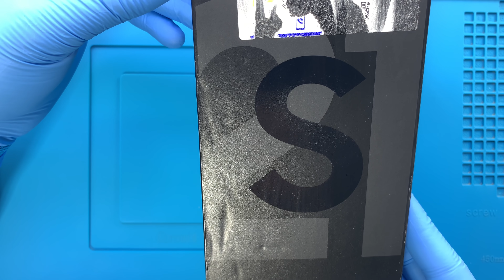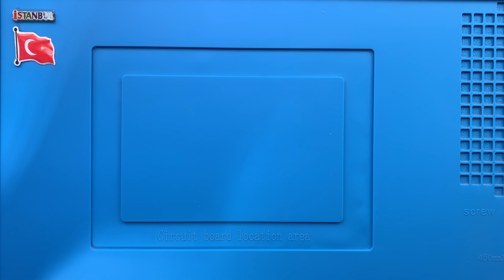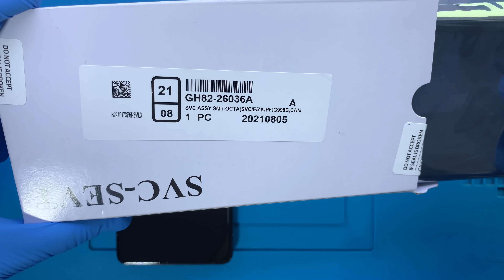Samsung Galaxy S21 Ultra Ekran Değişimi 🇹🇷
Samsung Galaxy S21 Ultra ekran değişimi nasıl yapılır bu video ile izleyebilirsiniz. Telefonunuzun ekranı kırıldı ise profesyonel SAMSUNG teknisyenlerimiz tarafından ekran değişimi yapılmasını sağlayabilirsiniz.

Adres bilgileri

Adres: Fahrettin Kerim Gökay Caddesi No:33 Kadıköy / İstanbul

00:00 Başlangıç
00:02 Teknisyenimiz statik elektrikten arındırıcı bilekliği takıyor.
02:55 Sıcak hava tabancası ile arka kapağın yapışkan köşelerini ısıtıyoruz.
03:28 Termal termometre ile sıcaklığı ölçüyoruz.
03:37 Pena yardımı ile arka kapağı söküyoruz.
03:58 Elektronik tornavida ile telefon parçalarını sabitleyen vidaları söküyoruz.
05:20 NFC yani kablosuz alan iletişimini sağlayan parçayı söküyoruz.
05:29 Batarya konektörünü söküyoruz.
05:35 Ana kart bağlantı konektörlerini söküyoruz.
05:42 Üzerinde iç kulaklık hoparlörü bulunan ana kart koruyucu plastiği söküyoruz.
05:51 Ön kamera konektörünü söküyoruz.
07:08 Ana kartı dikkatli bir şekilde söküyoruz.
07:30 Şarj bordu koruyucu plastiği sabitleyen vidayı söküyoruz.
07:58 Üzerinde hoparlör bulunan koruyucu plastiği söküyoruz.
08:06 Şarj bordu bağlantı konektörlerini söküyoruz.
08:16 Sim kart yuvasını söküyoruz.
08:22 Şarj bordu parçasını söküyoruz.
08:38 Ön kamerayı söküyoruz.
09:04 Bataryanın kolay sökülebilmesi için özel solüsyon sıkıyoruz.
09:18 Çalışma masamızı temizliyoruz.
09:34 Yeni ekran üzerindeki jelatinleri söküyoruz.
10:06 Ön kamera merceğini temizliyoruz.
10:11 Ön kamerayı takıyoruz.
10:18 Ana kartı takıyoruz.
10:36 Üzerinde iç kulaklık hoparlörü bulunan ana kart koruyucu plastiği takıyoruz.
11:21 Şarj bordu parçasını takıyoruz.
11:30 Şarj bordu bağlantı konektörlerini takıyoruz.
11:43 Sim kart yuvasını takıyoruz.
11:53 Üzerinde hoparlör bulunan şarj bordu koruyucu plastiği takıyoruz.
12:04 Şarj bordu koruyucu plastiği sabitleyen vidaları monte ediyoruz.
12:45 Çift taraflı batarya yapışkanlarını takıyoruz.
13:32 Bataryayı takıyoruz.
13:38 Ana kart bağlantı konektörlerini takıyoruz.
13:52 Batarya konektörünü takıyoruz.
13:56 Kablosuz alan iletişimini sağlayan NFC parçasını takıyoruz.
14:08 Telefondan sökülen vidaları monte ediyoruz.
15:00 Telefon içerisindeki tozları temizliyoruz.
15:14 Arka kamera merceklerini temizliyoruz.
15:39 Teknik servisimizin garanti etiketini takıyoruz.
15:54 Arka kapak yapışkanını sürüyoruz.
16:16 Arka kapağı takıyoruz.
16:40 Akıllı telefonu açıyoruz.
16:42 Samsung Galaxy S21 Ultra ekran değişimi başarılı bir şekilde gerçekleştiriliyor.
17:03 Son

Samsung Galaxy S21 Ultra ekran değişimi ile ilgili sorularınızı müşteri temsilcisi hattımızı arayarak ya da yorum alanından yazarak sorabilirsiniz.